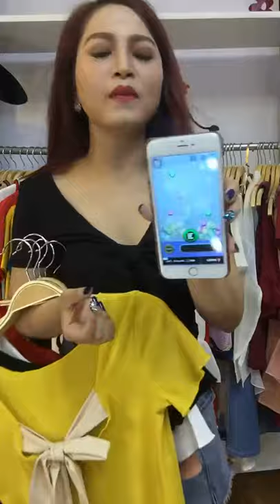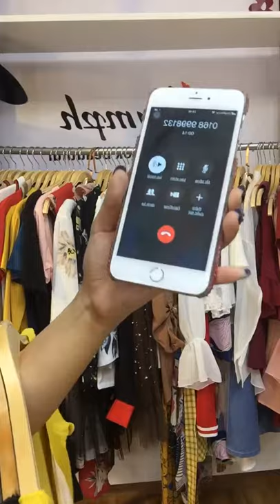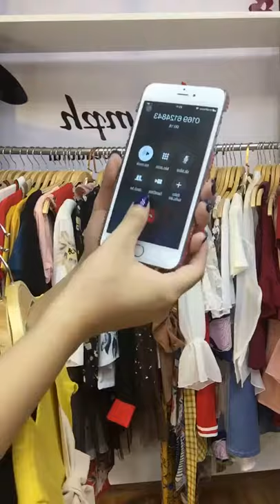Mua thanh lý tivi , Mua thanh lý tủ mát , Mua thanh lý tủ lanh , Mua thanh lý điều hòa